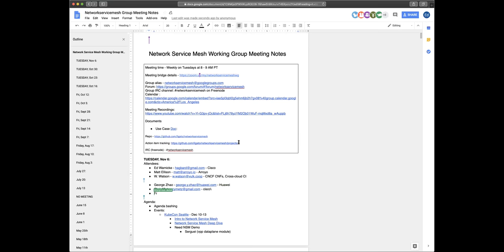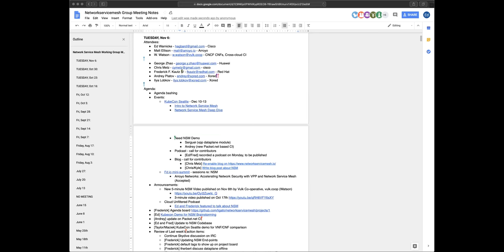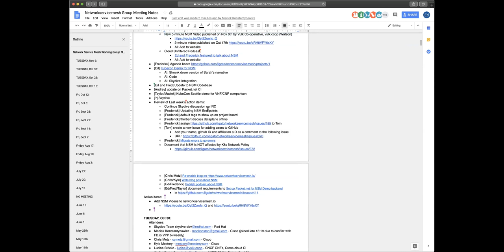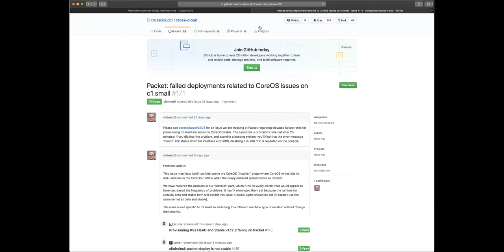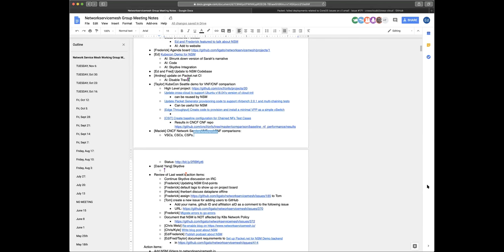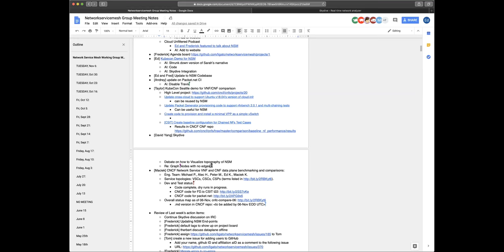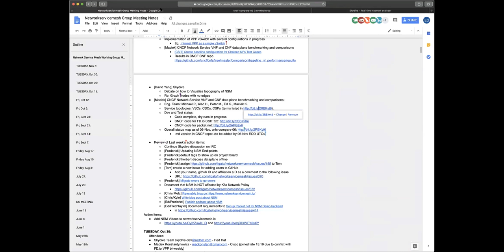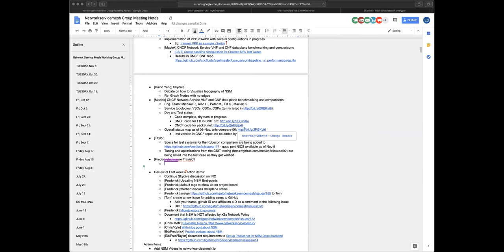Network Service Mesh WG - 2018-11-06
Join us for KubeCon + CloudNativeCon in Shanghai June 24 - 26, and San Diego November 18 - 21!  The conference features presentations from developers and end users of Kubernetes, Prometheus, Envoy and all of the other CNCF-hosted projects.